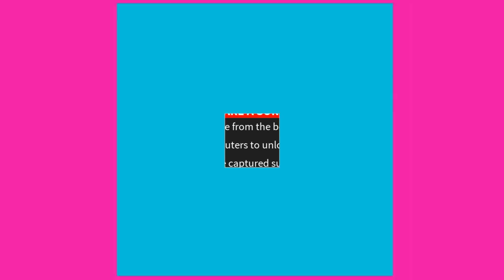HOJE NÃO É MEU DIA NO MARRETÃO - Flee the Facility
Como se joga Flee the Facility? o jogo do marretão é um jogo onde há a besta e os survivors, a besta tem que prender os suvivors,e os survivors tem que hackear os computadores sem serem pegos pelo marretão!

►Felina.649
►GianBlox
►Bananinha Games
►ROBLINKS GAMER
►JamileGames
►Julyagatinha

Porque não adiciono inscritos no roblox?

Infelizmente não posso adicionar inscritos no ROBLOX pelo motivo de o Roblox aceitar 200 pessoas e tenho muitos pedidos de amizade para nao ser injusto com nimguem eu adiciono apenas amigos e parceiros do canal! Mas para jogar comigo basta clicar nos 3 pontinhos e depois em follow!⚠️

Meu gravador de tela: Bandicam
Editor: filmora
Minha idade: 13 anos
Onde moro: Lages sc

Musicaly: @natashapandah
Roblox: MariaJoaquinaLove

Quer enviar sua carta ou presente caixa posta:

Caixa postal:
Para: Natasha santos da rocha
CEP: 88506145
Lages/SC

Compartilhe para chegarmos a 100.000 inscritos